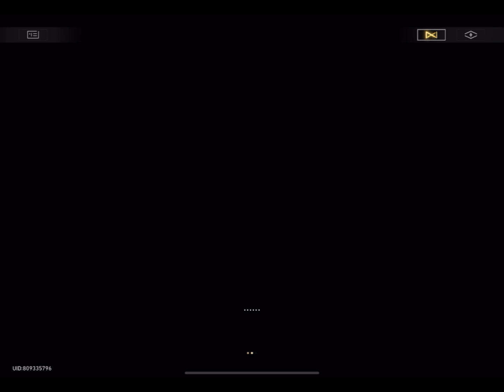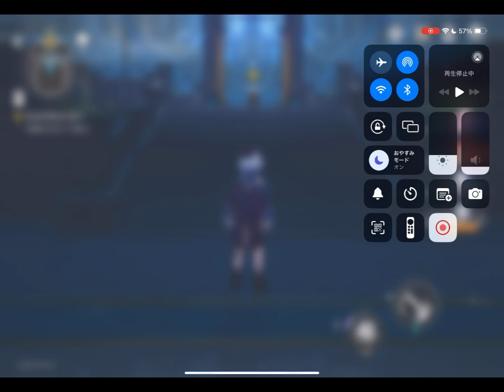崩壊スターレイルVer2.2開拓クエスト -18